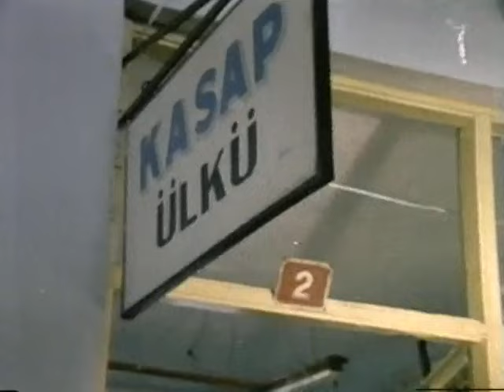Olmaz Olsun - Eski Türk Filmi Tek Parça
Filmin Konusu:
Film, hapishaneden yeni çıkan bir adamla bir dansözün kesişen hayat hikâyesini anlatır. Ferdi işlediği cinayetin cezasını çektikten sonra hapisten çıkar. Yaşadığı kasabada kan davalıları Ferdi’yi beklemektedir. Ferdi hapisteyken kasabaya Selma adında bir kadın yerleşir. Selma, çocuğunu okutabilmek için pavyonda dansözlük yapar. Ancak Selma’nın işi yüzünden kasabada huzursuzluk çıkar. Huzurluğu çıkartanlar da Ferdi’nin hasımlarıdır. Ortak düşmanları sayesinde, Selma ile Ferdi’nin yolları kesişecektir.

Yapımı : 1981 - Türkiye
Tür : Melodram
Yönetmen : Temel Gürsu
Oyuncular : Necla Nazır ,  Ferdi Tayfur ,  Hikmet Taşdemir ,  Kadir Savun ,  Defne Yalnız